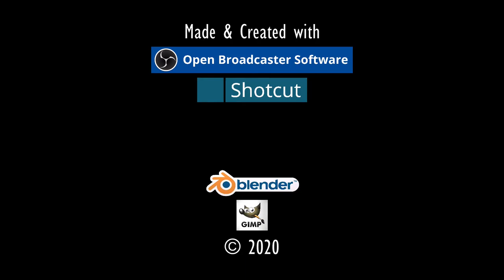NICHT SCHWITZEN!⚓ODYSSEE-Im Auftrag des Königs, V2.6 (L'Hiver) #253★Let's Play [Gothic 2 Mod][GER]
"NUR NICHT SCHWITZEN!"⚓ ODYSSEE-Im Auftrag des Königs, V2.6 (L'Hiver) #253★Let's Play- [Gothic 2 Mod][GER] ⚓

Entwickler/Publisher:
Piranha Bytes/Jowood